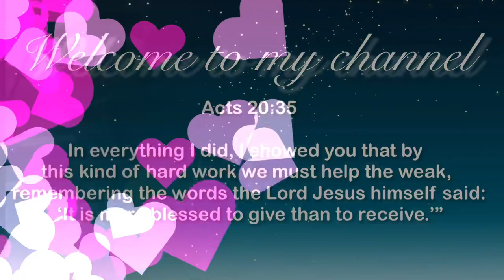HOW TO COOK | SPAGHETTI PASTA MY OWN VERSION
CHARITY   for a CAUSE PROGRAM

LET’S Connect patience is the KEY!

Mag hahanap po kami ng pamilya na kulang at di sapat ang pamumuhay para sa kanilang PAMILYA, kahit sa maliit na paraan at bagay tayo po ay makatulong sa ating kapwa Sa oras ng pandemya, maraming maraming salamat po sa lahat ng mga sponsors at sa mag sponsors pa at sa support god bless po at si god na ang bahalang mag balik sa inyo ng inyong kabutihang loob. Mabuhay po tayong lahat masaya...

We the TEAM SUPPORT DAWNIZA TV are willing to help those people who are needy, those people who can't afford to buy their needs, and  we also prioritize the senior citizens. Thankyou💜

Acts 20:35 - "It is more blessed to give than to receive"
May the Lord give you a double portion of what you give!

Nagmamahal Dawniza TV